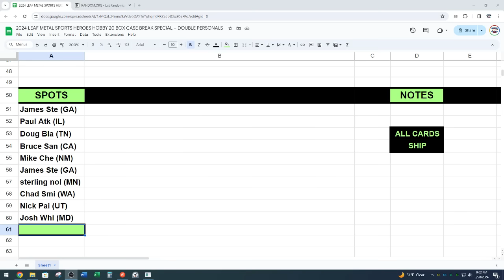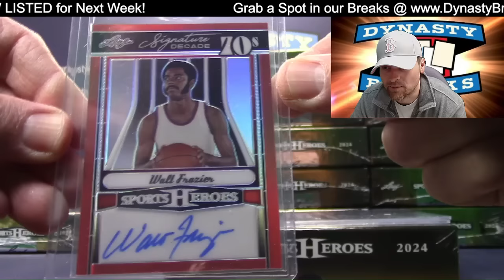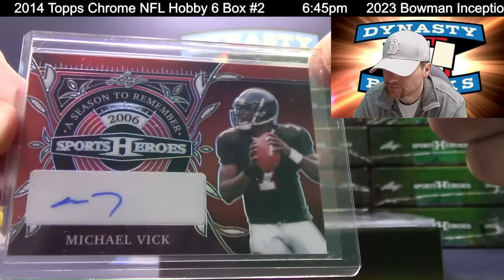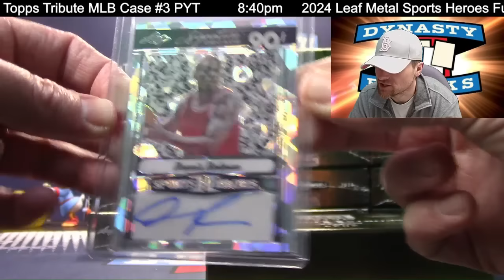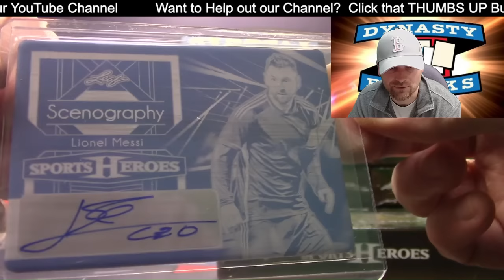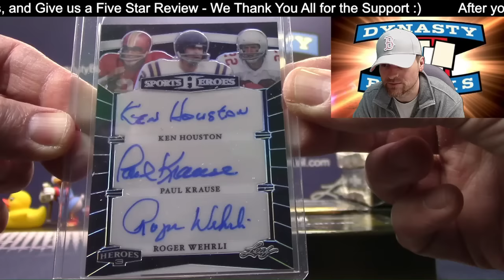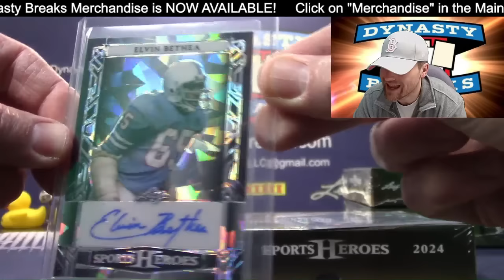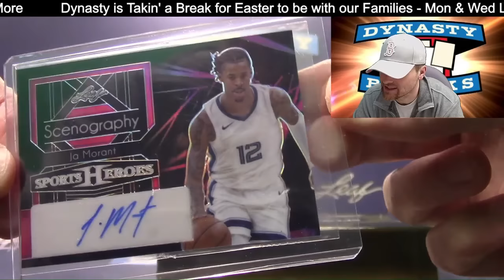AMAZING HOT CASE 🔥 2024 Leaf Metal Sports Heroes Multi Sport 20 Box Case Break #1